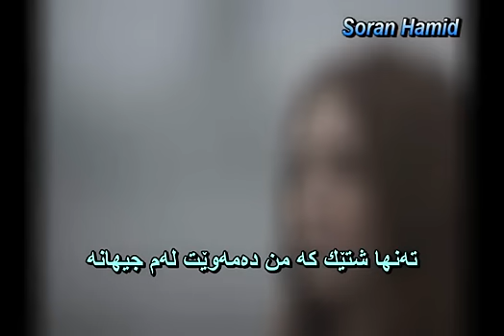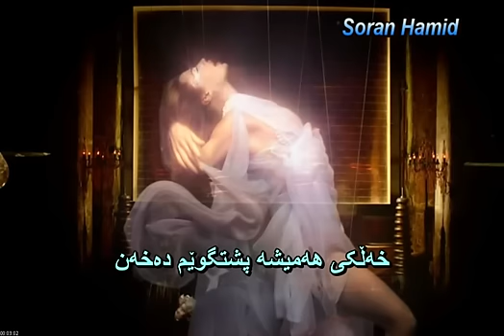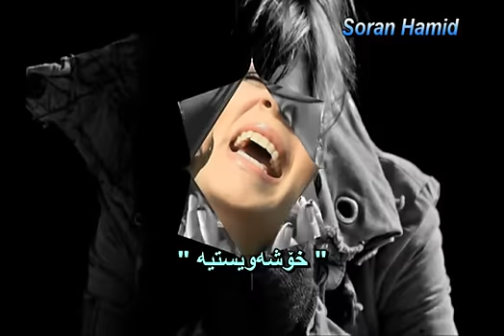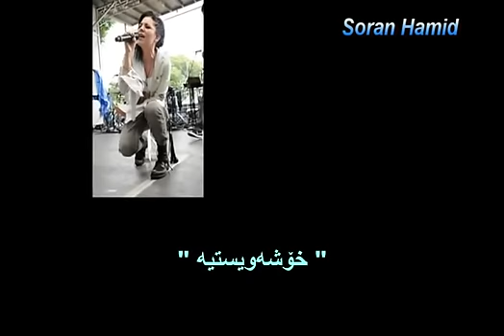تەنها شتێك کە من دەمەوێت خۆشەویستیە